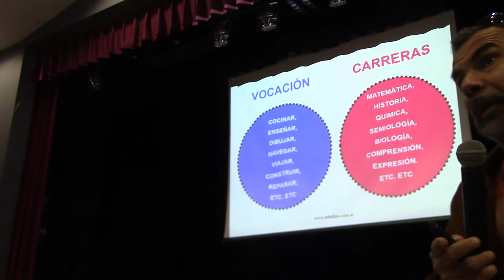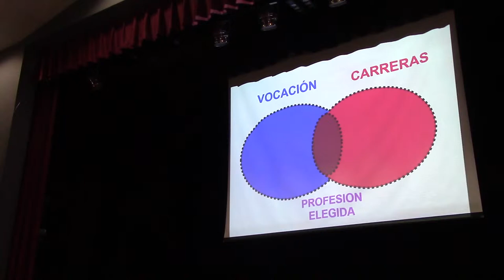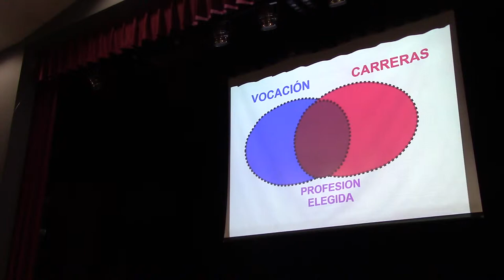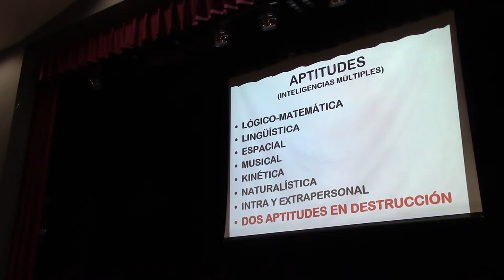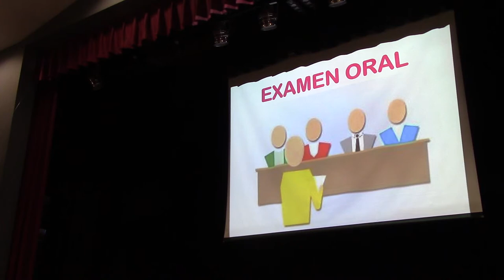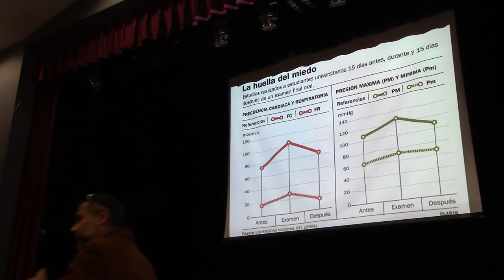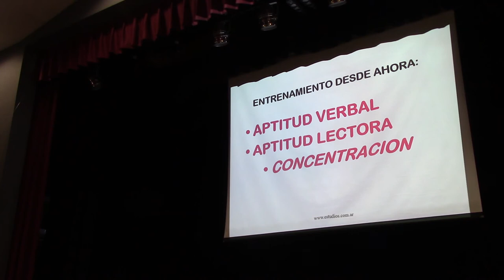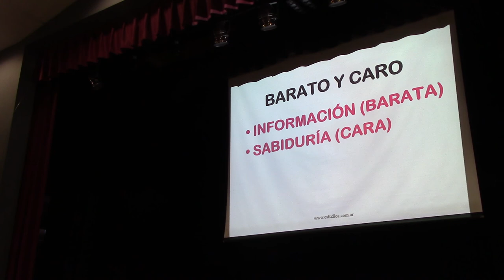¿SIRVEN LOS TEST DE ORIENTACION VOCACIONAL? POR EL DR JUAN LAZARA